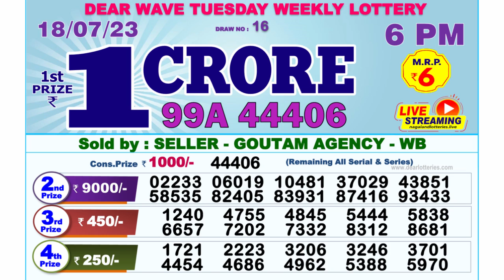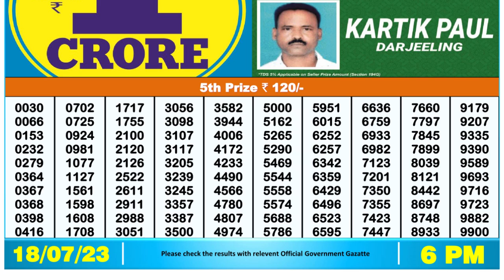🔴Dear Lottery Sambad Live 6pm today 18.07.23 Nagaland State Lottery Result